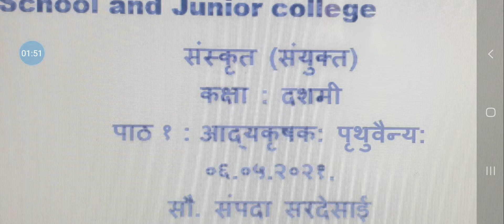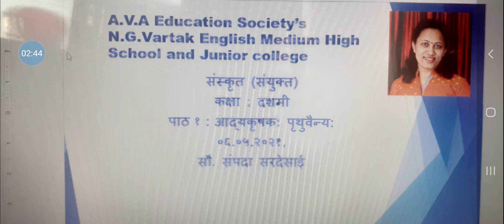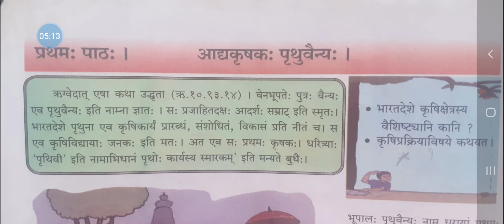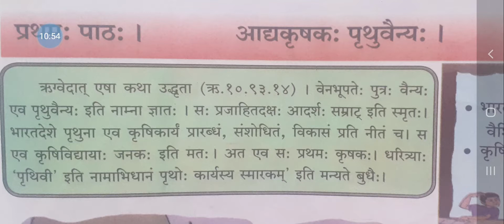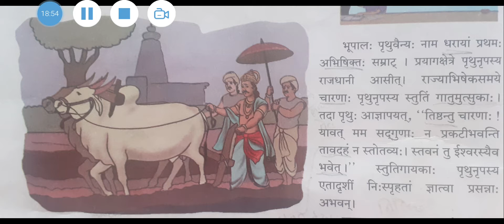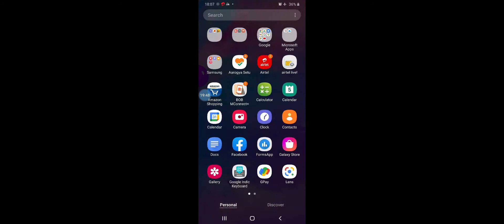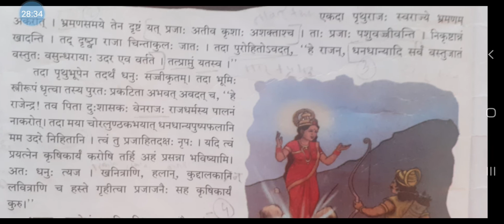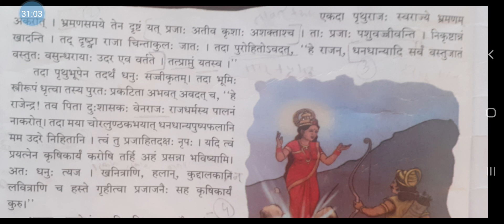संस्कृत पाठ १ आदय कृषक पृथु